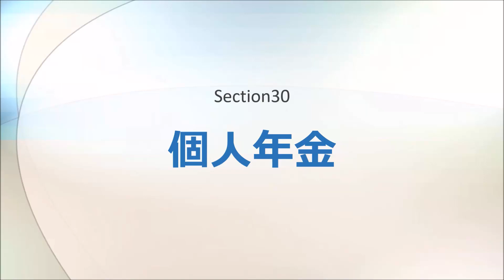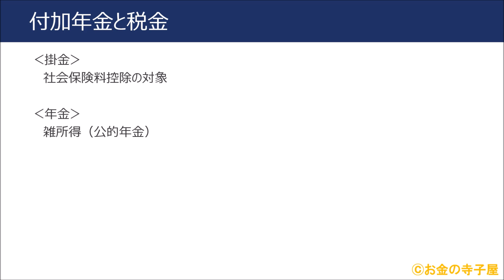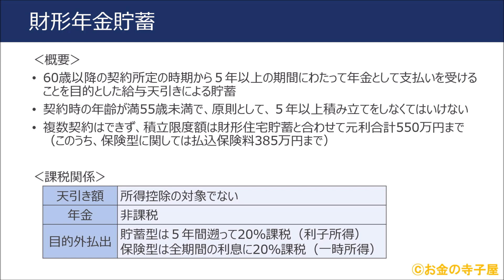ＦＰ２級本格講座－ライフ30個人年金